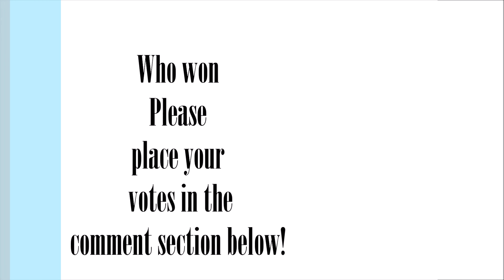Silverman vs Ritter!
In this vs we pin these two sexy women Sarah & Krysten Lets see who wins